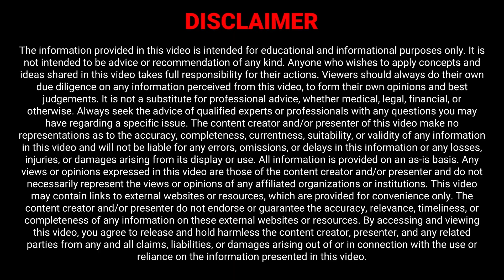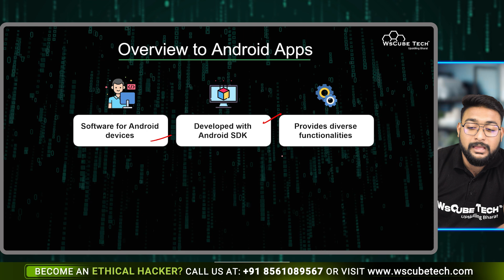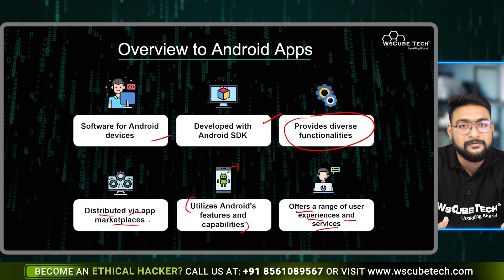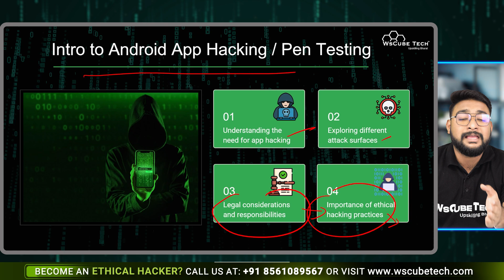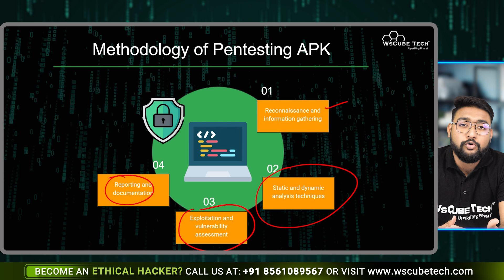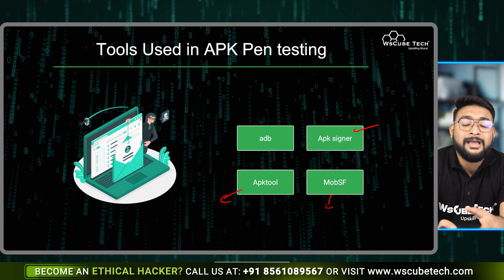How Hackers Hack Your Phone Apps Easily?? | Android App Hacking Process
| Thanks |